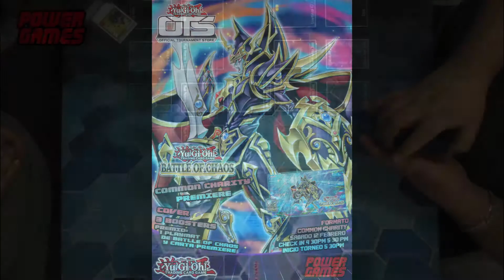Final Torneo Sellado Battle Of Chaos Jayro Valenzuela Vs Marco Romero en Powergames Mazatlan!